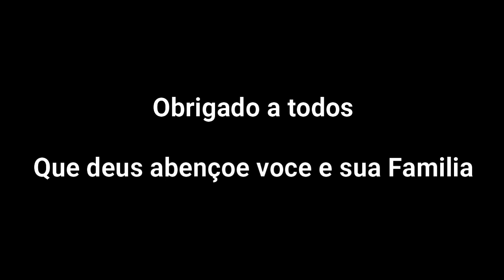Sera se deu certo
Neste video mostro como eu comclui a  eliminação das caixas de rodas